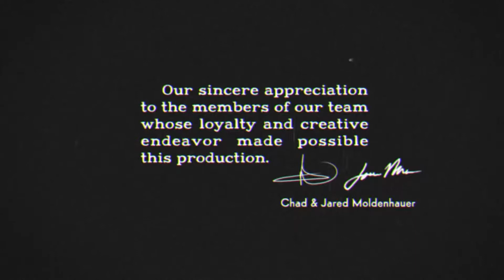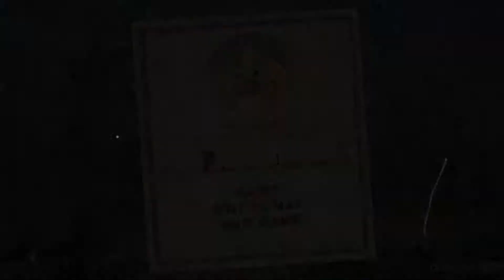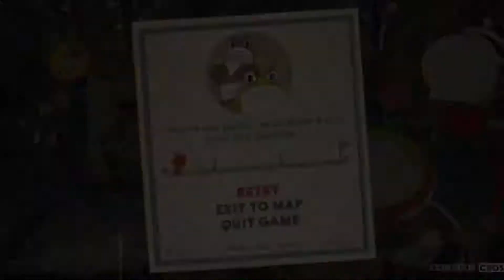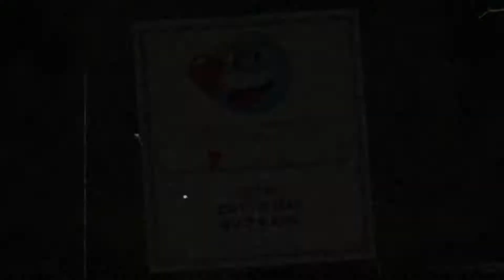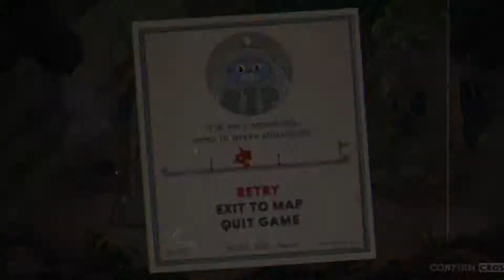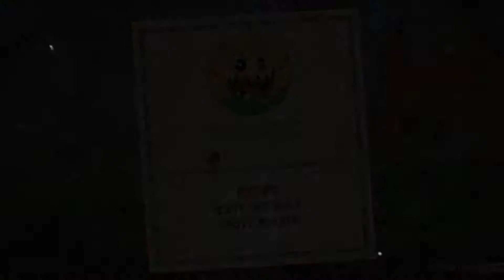THIS IS A BIG GAME CHANGER WITH BOESSES [Cuphead Expert mode Part 1]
I am back in playing Cuphead Game has gotten real wish I can start all over Expert mode has thrown a few changes at me I better be ready this time no turning back. Crush that like button